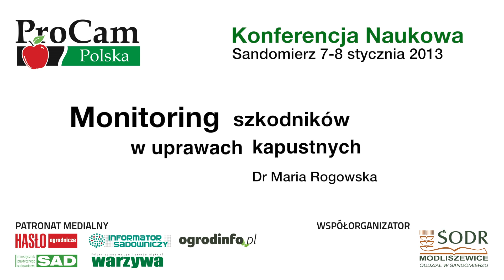Konferencja ProCam Sandomierz 7-8 stycznia 2013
Dr Maria Rogowska - Monitoring szkodników w uprawach warzyw kapustnych